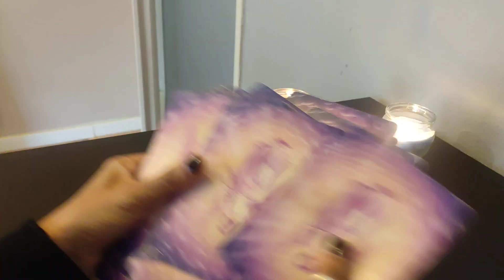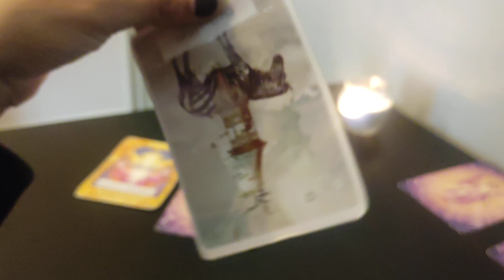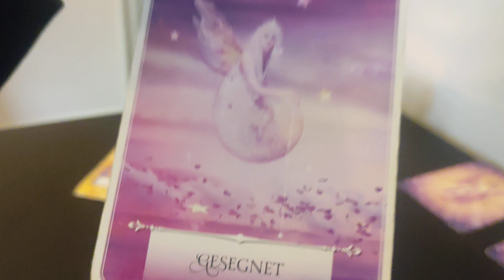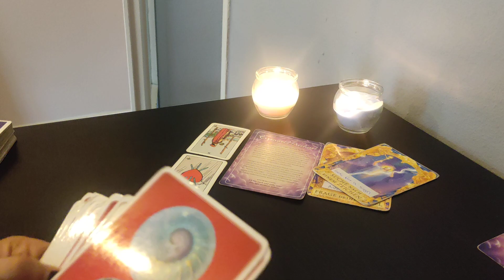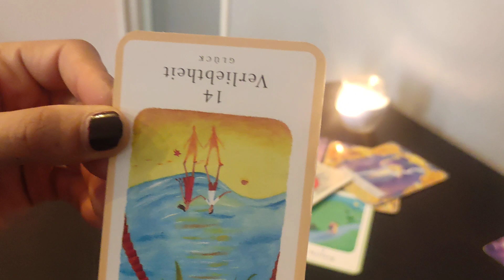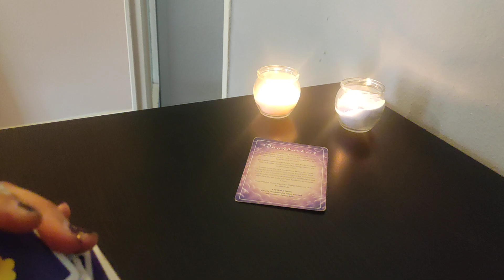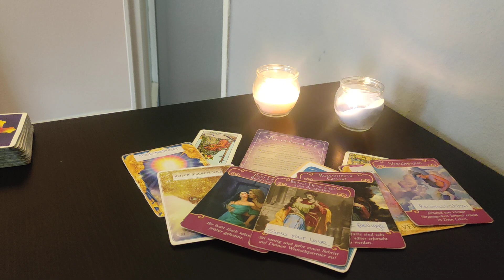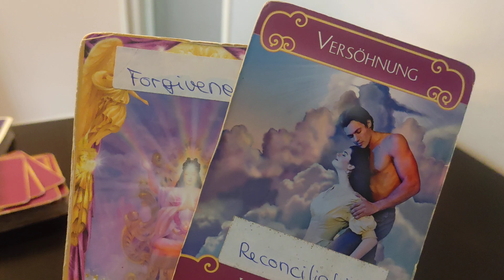Die nächsten 7-10 Tage! Auswahl-ORAKEL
Zeitstempel
1) 1:34
2) 8:22
3) 15:33